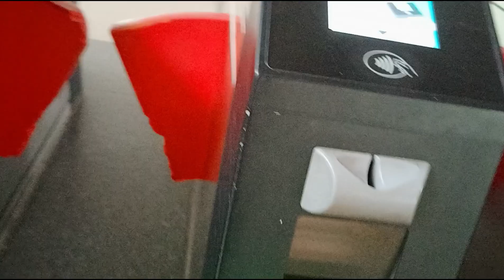बड़ा इमामबाड़ा IN LUCKNOW 😎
in this video ham log CIMAP or बड़ा इमामबाड़ा IN LUCKNOW Ghumne gye or woh per maine video banaya jo apke samne hai